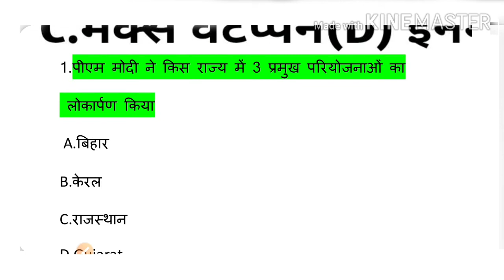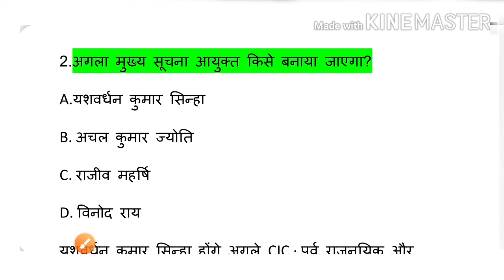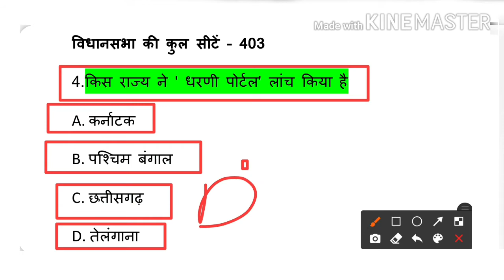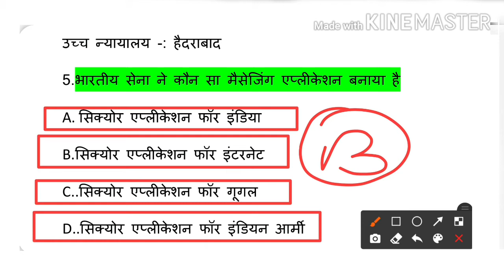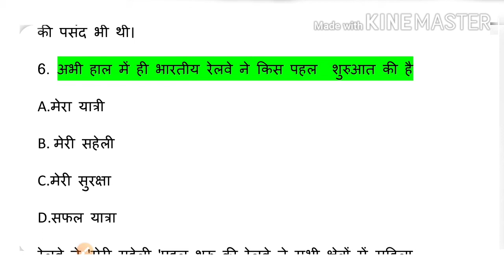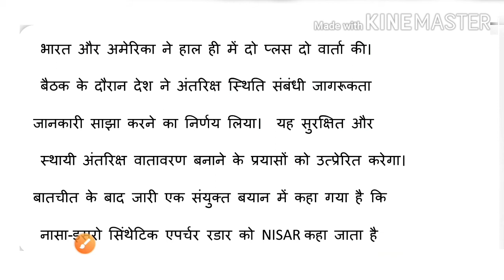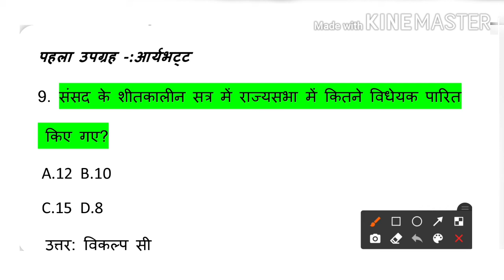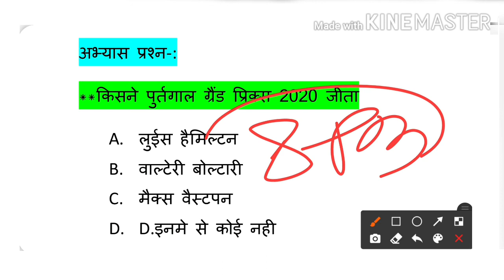vikrant fact |31October Current affairs|Daily Current Affairs|current affairs in Hindi All Exam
Today we will discuss it in the video itself. I am sure you will like this video. Watch it completely.
 Do give me suggestions, thank you very much in the comment box below !!

We hope you will like this effort of ours, and we will definitely improve our work and teaching methods so that you all can contribute significantly to your success !!

         My Dear students, you can follow us by typing on the link given to us, on which we discuss various topics and also give current news.

Alphabet की सभी वीडियो--- by S.K.Sir

                       !! jAI HIND!!